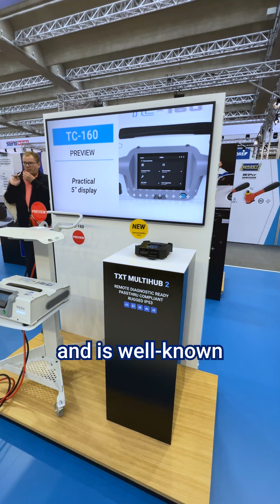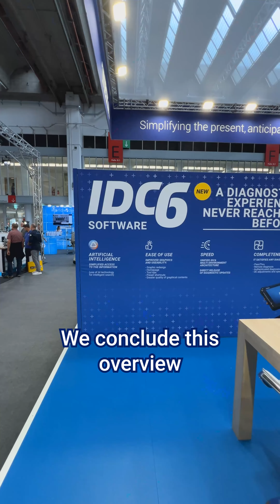Automechanika 2024 | A snapshot of our diagnostic tools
🇬🇧 🔧 Directly from Automechanika Frankfurt, our Marketing Manager, Igino De Lotto, presents a complete overview of TEXA solutions for the world of Diagnosis.

Don't miss the opportunity to visit TEXA’s stand and get a preview of the innovative technologies that are already transforming the automotive world.

📍 See you at Hall 8.0 - Stand E96!

🇮🇹 🔧 Direttamente da Automechanika Francoforte, il nostro Responsabile Marketing, Igino De Lotto, presenta una panoramica completa delle soluzioni TEXA per il mondo della Diagnosi.

Non perdere l'opportunità di visitare lo stand TEXA e scoprire in anteprima le tecnologie innovative che stanno già trasformando il mondo dell'automotive.

📍 Ci vediamo presso la Hall 8.0 - Stand E96!